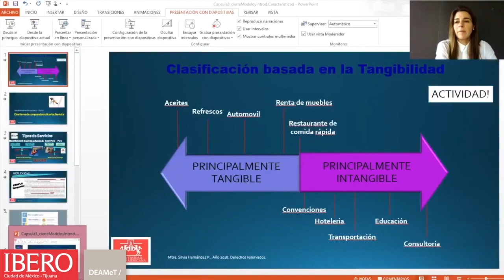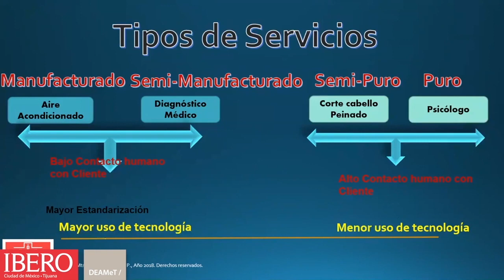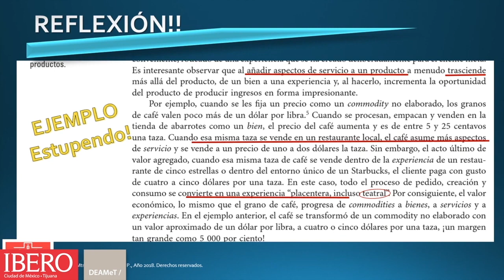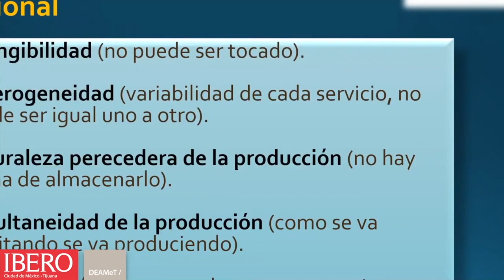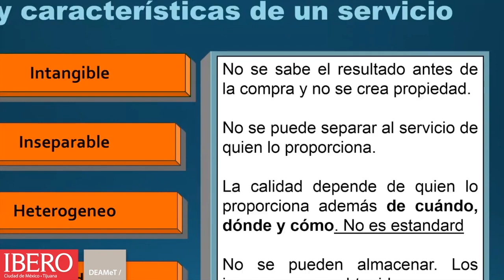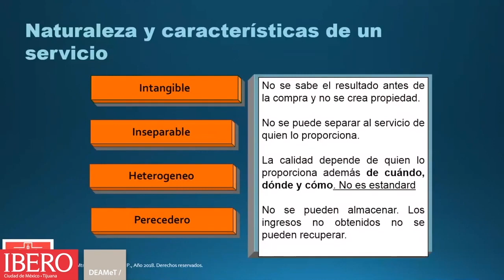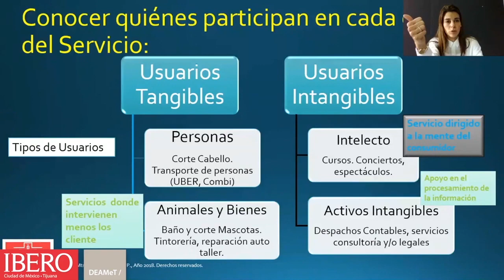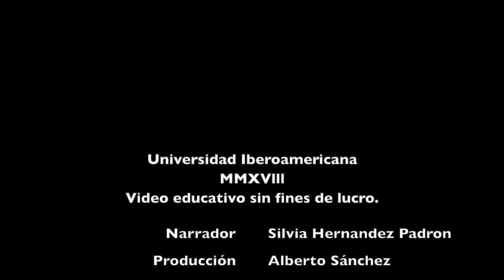Video Clase_Cápsula 3: Usuarios/Productos Tangibles e Intangibles